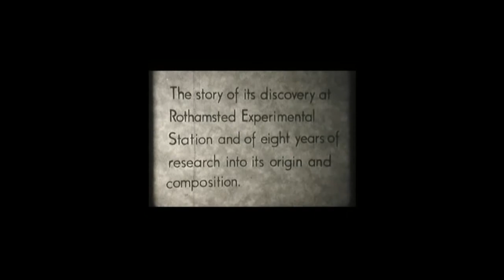Movie Maker 20 10 2017 150036 Medium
Very short video by Colin Butler of Rothamstead explaining the importance of the Queen honeybee.